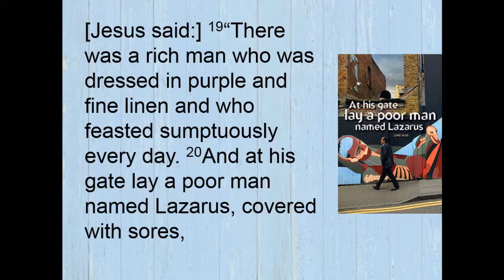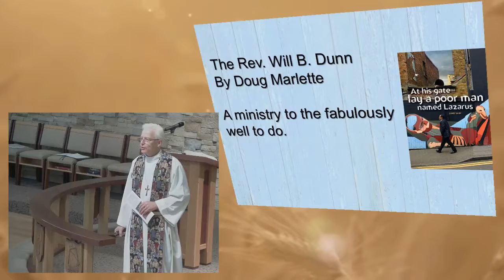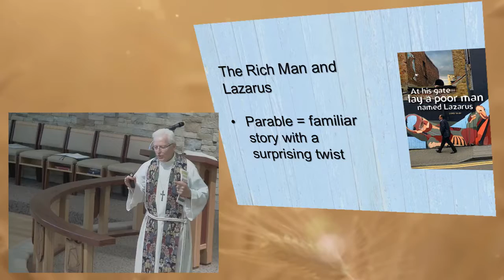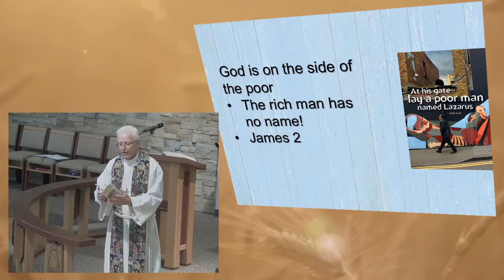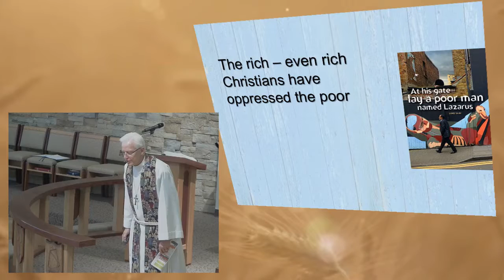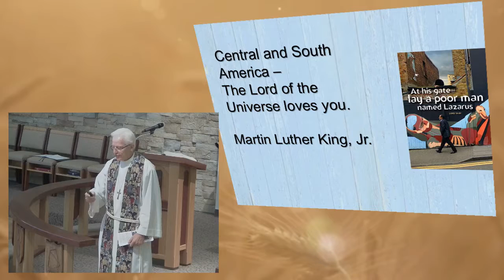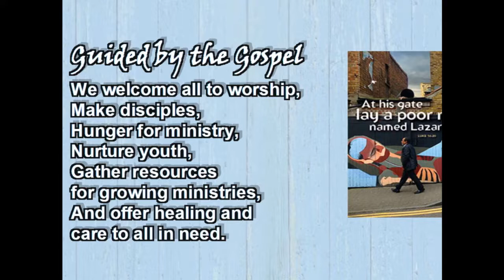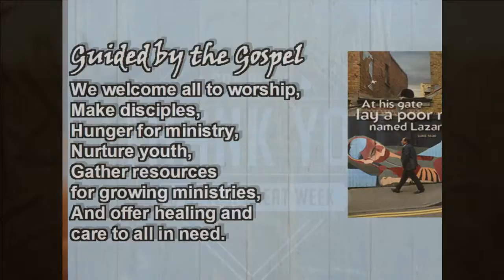September 25, 2016 ~ 8:330 AM ~ Messiah Lutheran Church~Springfield, MO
Services on Saturdays at 5:30 and Sundays at 8:30 and 11:00

*We apologize for the delayed start of the recording.  We were experiencing technical difficulties.